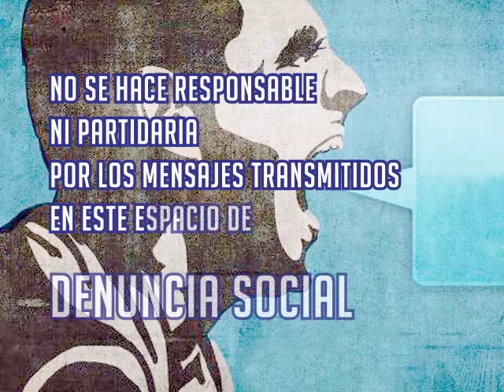Denuncia Social Familia Guerrero Molina